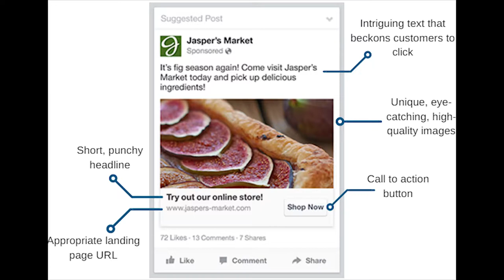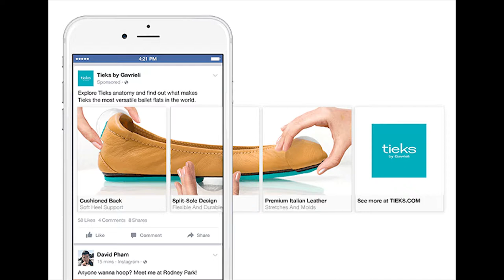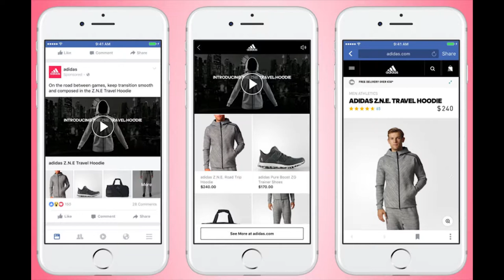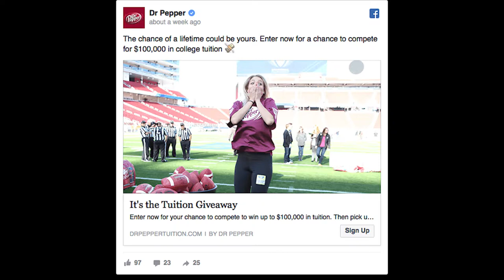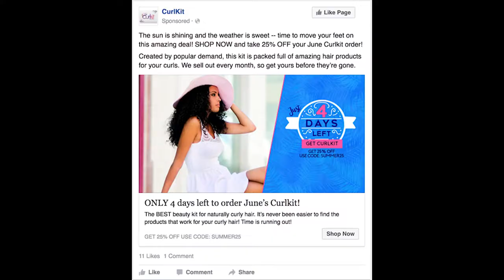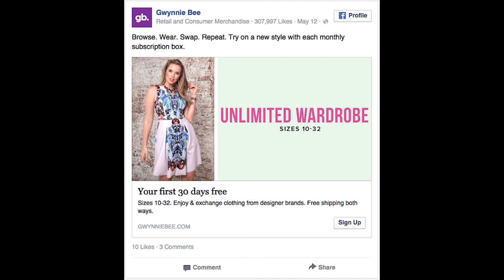Growth Marketer Academy: Episode 22 - How-To Run Facebook Ads For Massive Gains - Part 1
How-to run Facebook ads that offer a unique opportunity to build brand awareness and engage with new and existing customers.